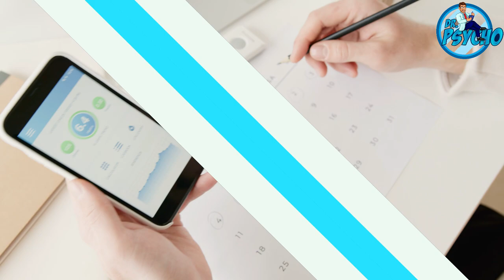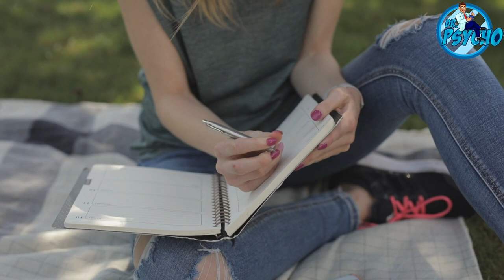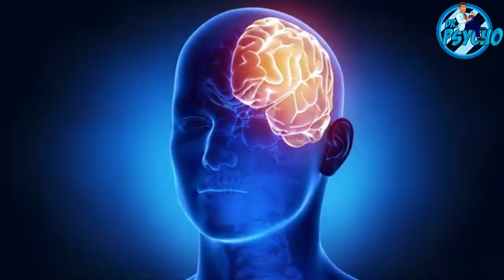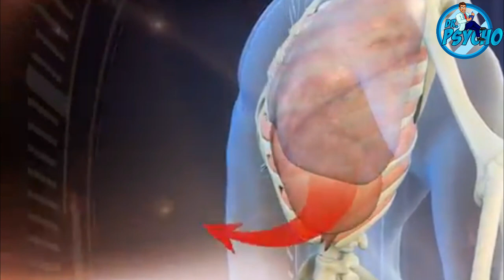Top 10 Psychologically Relieving Activities Against Stress II Knock your STRESS out.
💥Stress relieving activities helping in reducing Anxiety and stress levels. learn to manage stress and reduce its effects to a minimal level through activities and methods are extremely helpful.💥

👉🏻Stress is a feeling of emotional or physical tension. It can come from any event or thought that makes you feel frustrated, angry, or nervous. Stress is your body's reaction to a challenge or demand. In short bursts, stress can be positive, such as when it helps you avoid danger or meet a deadline👈🏻